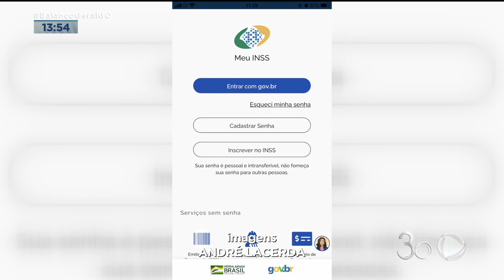INSS: ACIDENTE HÁ 4 MESES HOMEM NÃO CONSEGUE PERÍCIA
85 MIL PESSOAS CORREM O RISCO DE PERDEREM O BENEFÍCIO DO INSS POR FALTA DE REAVALIAÇÃO MÉDICA. 95 MIL BENEFICIÁRIOS FORAM CONVOCADOS PARA REMARCAR A PERÍCIA, MAS SÓ 10 MIL PESSOAS ATENDERAM A CONVOCAÇÃO. ENQUANTO ISSO QUEM NÃO FAZ PARTE DO GRUPO CONVOCADO SOFRE SEM O BENEFÍCIO DO INSS.